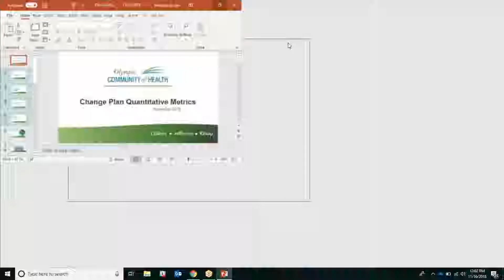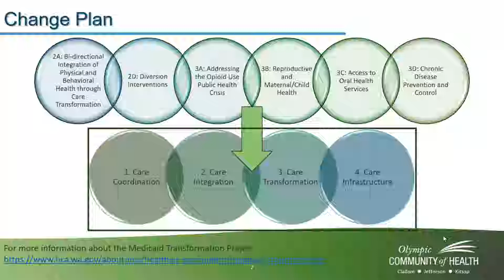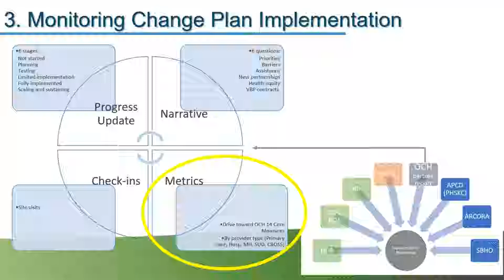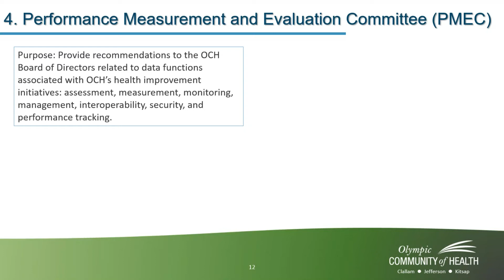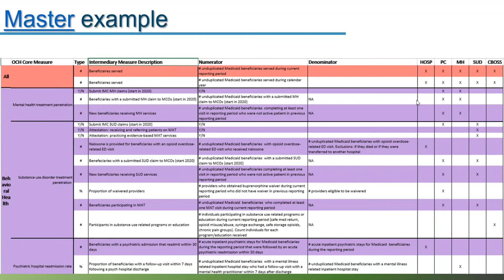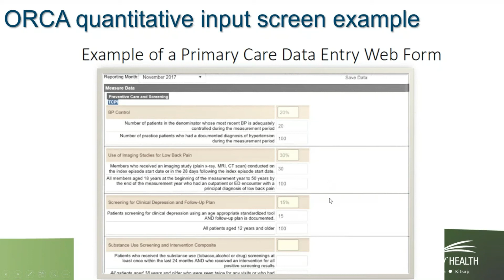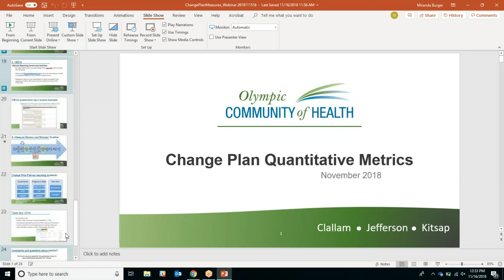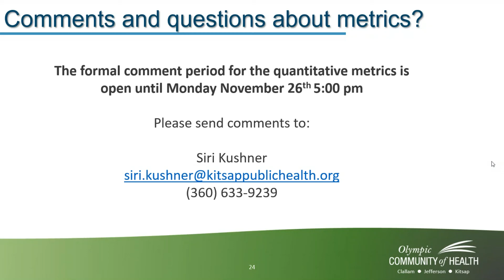OCH Change Plan Intermediary Measures Webinar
Orientation to Change Plan Intermediary Measures/Metrics reporting requirements.